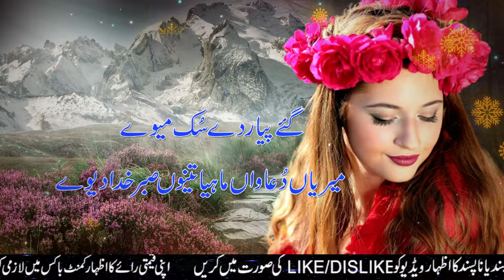Punjabi Mahiye 2020 | پنجابی ماہیے | New Punjabi Mahiye | Punjabi Tappe Mahiye New Sad 2021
Hi
i am Babar usman

Playlists Catagery